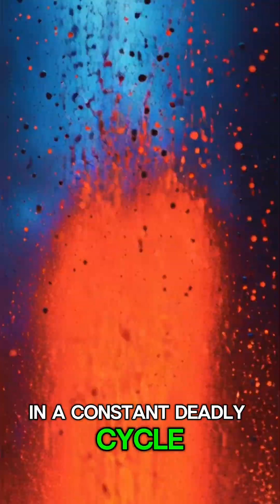The Planet Where It Rains Glass… SIDEWAYS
HD 189733b is one of the most dangerous planets ever discovered — a world where vaporized glass forms in the atmosphere and storms blow it sideways at 8,700 km/h.
This planet’s deep blue color comes not from water, but from extreme heat and scattered silicate particles.
A global storm of razor-sharp glass shards makes this exoplanet a true cosmic nightmare.